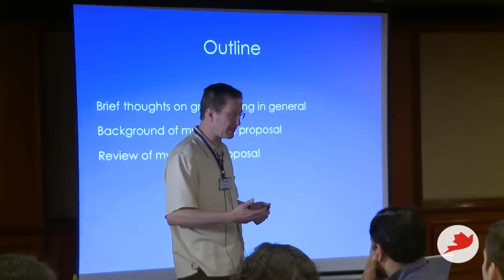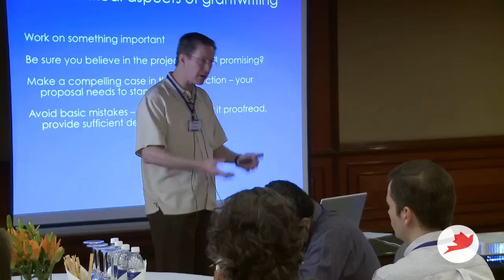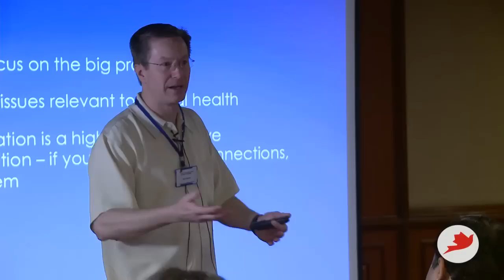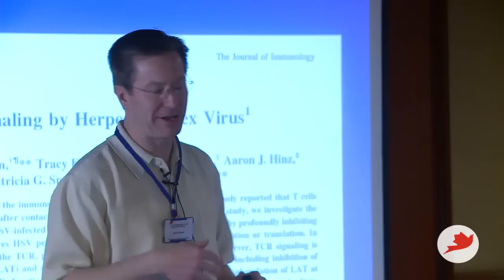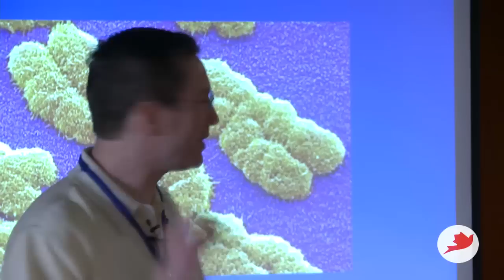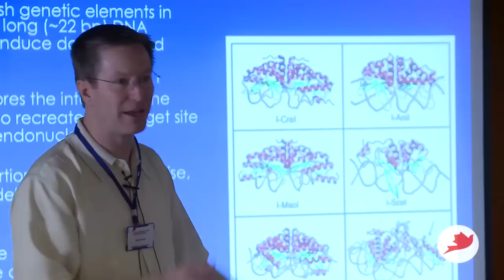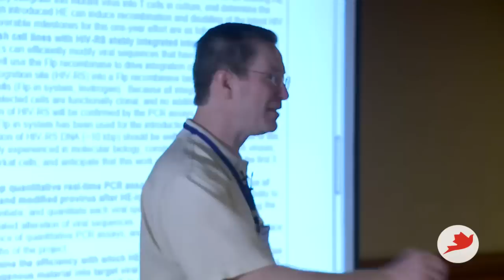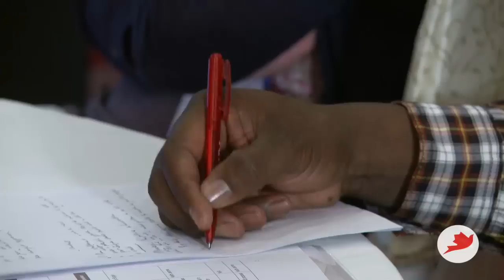Writing a Grant Proposal - Keith Jerome - Full Version (low res)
At an April 2011 proposal development workshop in Delhi that was designed to help prospective applicants to Phase 2 of the Bill & Melinda Gates Foundation's Grand Challenges Exploration program, Keith discussed his view of the most critical aspects of grant writing, based on his 20 years of experience writing funding proposals.

Keith Jerome is associate professor of laboratory medicine at the University of Washington, USA and a member of the Vaccine Infectious Disease Division at the Fred Hutchinson Cancer Center in Seattle, USA. He is a recipient of an award from the Bill & Melinda Gates Foundation's Grand Challenges Exploration (GCE) program